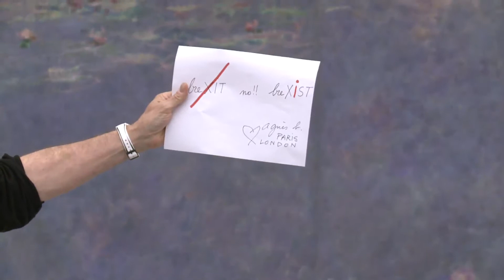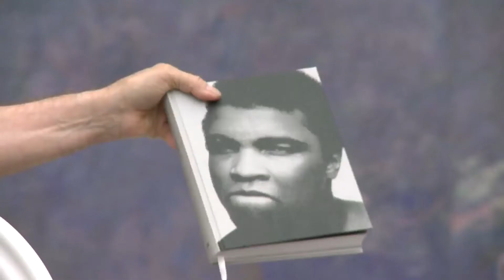CONVERSATION AVEC... - agnès b. - 17 juin 2016 - FR | Musée de l'Orangerie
Sur le thème des Nymphéas, des personnalités du monde artistique sont invitées à faire partager leur admiration pour Monet et évoquer leurs sources d’inspiration puisées dans l’œuvre du peintre pour leurs propres créations.Les rencontres sont animées par Philippe Piguet, historien et critique d'art.
Retrouvez ici l'intégralité de la rencontre avec agnès b.